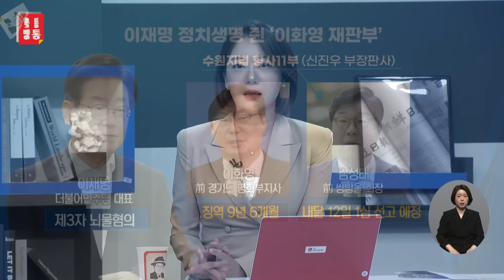[신통방통] 이재명 재판, 이화영 '유죄 선고' 재판부에서 맡는다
‘쌍방울 불법 대북송금’에 연루된 혐의를 받는 이재명 더불어민주당 대표의 사건을 담당할 1심 재판부가 13일 정해졌습니다. 이화영 전 경기도 평화부지사 사건을 맡아 1년8개월 동안 심리를 진행한 재판부가 담당하게 됐습니다.

수원지법에 따르면 특정범죄 가중처벌 등에 관한 법률상 제3자 뇌물, 외국환거래법 위반, 남북교류협력법 위반 등의 혐의를 받는 이 대표 사건은 형사11부(재판장 신진우)에 배당됐습니다. 전날(12일) 이 대표에 대한 검찰 기소 후 하루 만입니다. 이 사건의 배당은 법원 전산 시스템에 따라 자동으로 결정된 것으로 알려졌습니다.

📡 월~금 06:50 강스라이팅 (유튜브)
📡 월~금 07:30 뉴스퍼레이드
📡 월        08:40 네트워크 매거진
📡 월~금 09:00 신통방통
📡 월~금 10:20 강펀치 (유튜브)
📡 월~금 13:00 보도본부 핫라인
📡 월~금 14:30 사건파일 24
📡 월~금 17:20 시사쇼 정치다
📡 월~금 21:00 뉴스9
📡 월~목 21:50 윤정호의 뉴스 더 (유튜브)
📡 토~일 14:00 뉴스현장
📡 토~일 17:40 시사쇼 정치다
📡 토~일 19:00 뉴스7